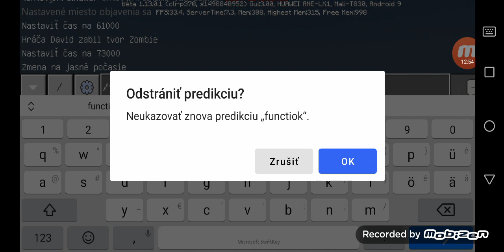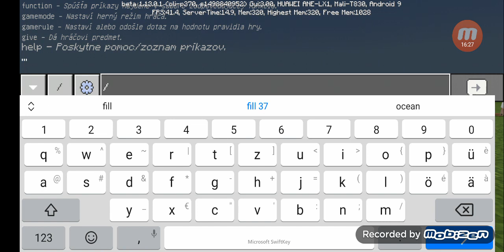Minecraft pocket edition the Flash super hrdina (mod) Toto je uzasny mod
/:Https mcpedl flash mod.com takze tuto mate odkaz na tento mod kory si môzete stiahnut tak caute caute